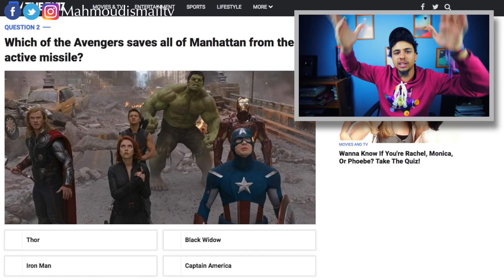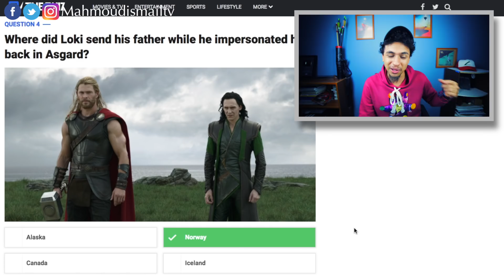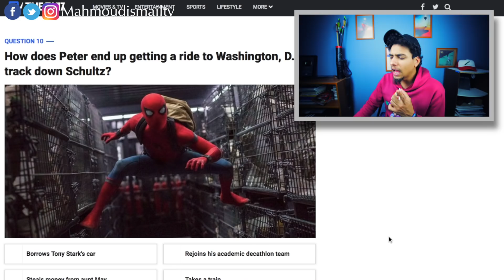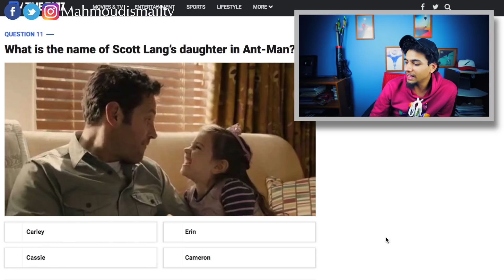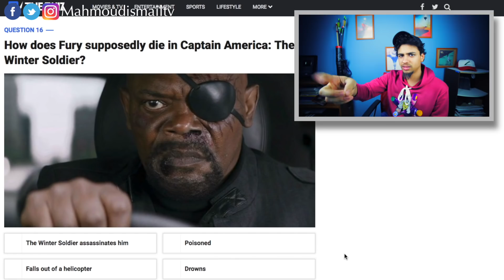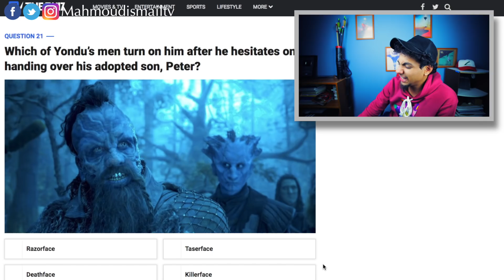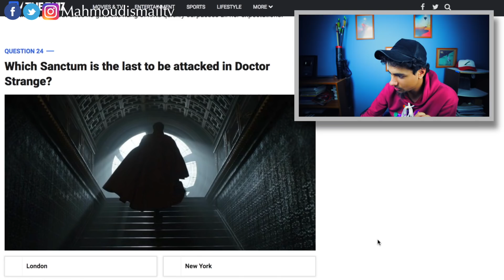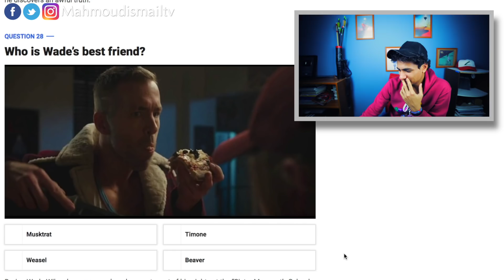امتحان عالم مارفل السينمائي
امتحان عالم مارفل السنمائي